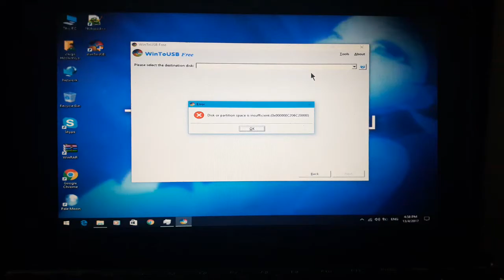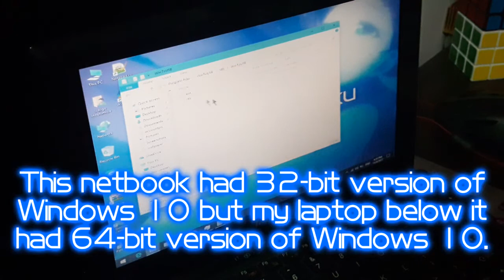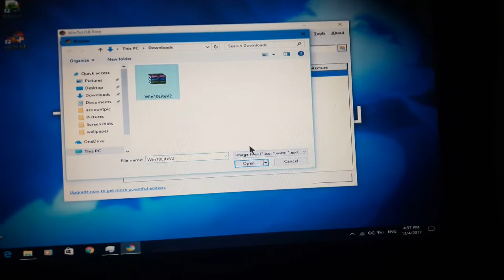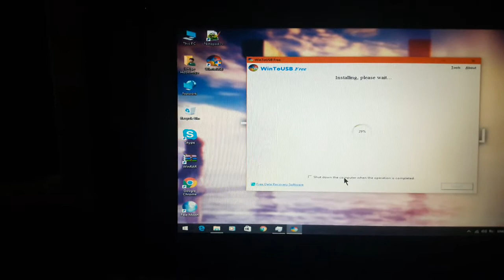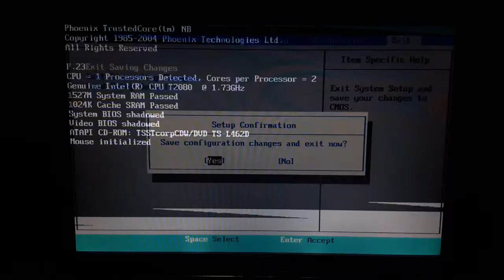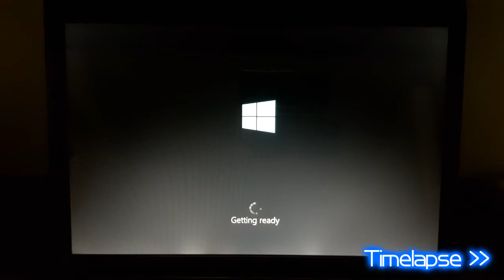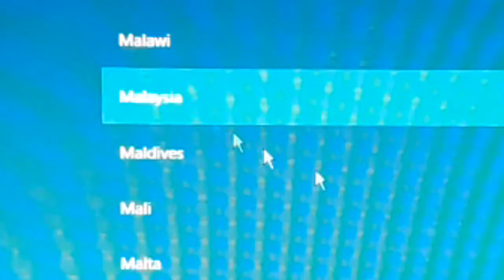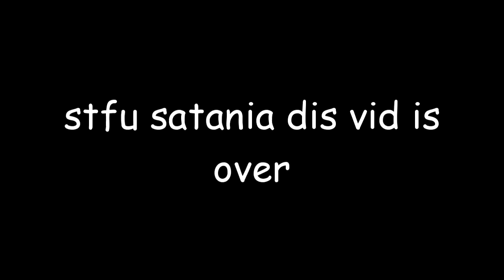Windows 10 Extreme Lite on 4GB Flash Drive Shenanigans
UPDATE (Jan 26th 2021): I was too lazy to update the description zzz
Anyway, if you are asking me for the download link, why would you ask me for it? The download link is gone, the project has been abandoned.

Another shenanigan video? Yes. In this part, I am attempting to install Windows 10 Extreme Lite v2.2 by Bob Pony on my 4GB flash drive. Did it work or things can go wrong? Let's find out in this video.

~TheTechOtaku (Manaka Mukaido/Shahrin)